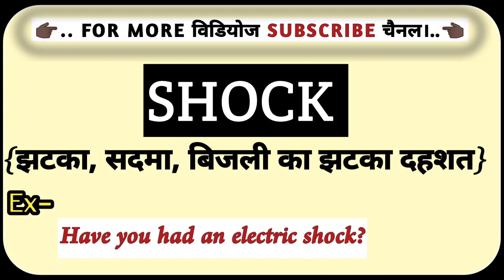Shock का हिंदी मतलब क्या होता है? || Shock Ko Hindi Me Kya Kahate Hai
shock meaning in hindi
shock in hindi
shock का हिंदी में मतलब
shock ka matlab kya hota hai hindi mai
hindi meaning of shock